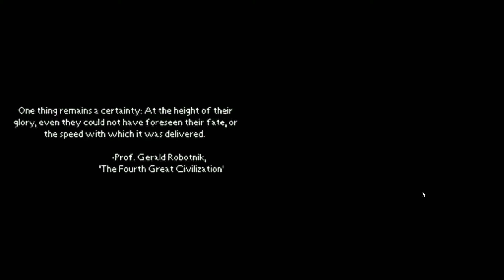Sonic Chronicles The Dark Brotherhood (Nintendo DS)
The game initially focuses on the events surrounding the kidnapping of Knuckles and the disappearance of the Chaos Emeralds after the defeat of Doctor Eggman, before moving on to follow the cast of characters across two dimensions as they encounter a new ally, Shade the Echidna, and seek to stop the invasion of their world by Ix, the leader of Shade's tribe, the Nocturnus.